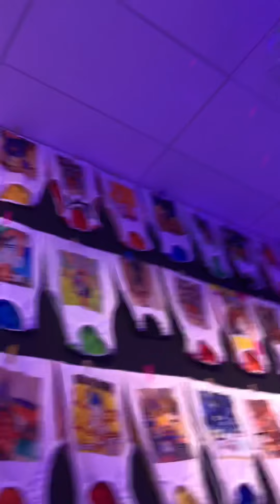Mi primera vez en República Dominicana, voy al museo y termino en una feria de la cerveza. 🥴🍻 🇩🇴